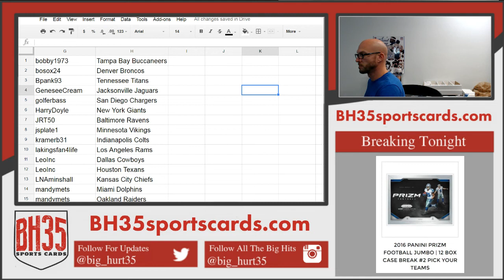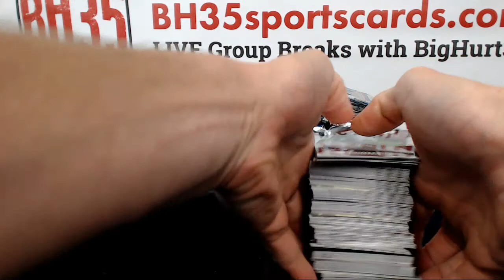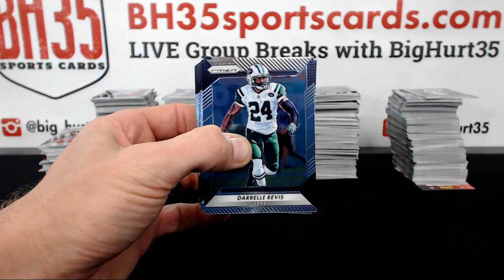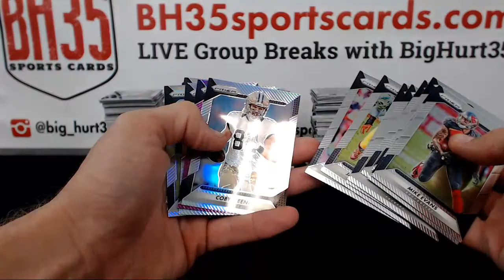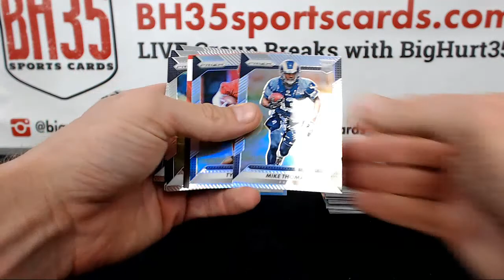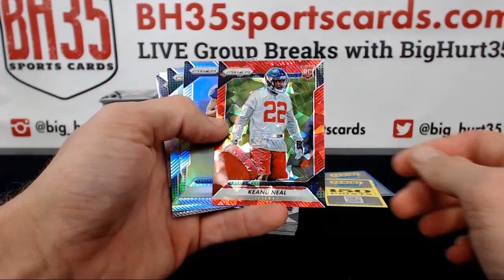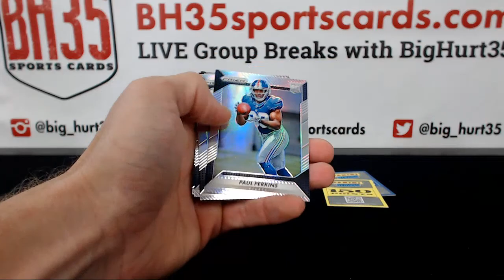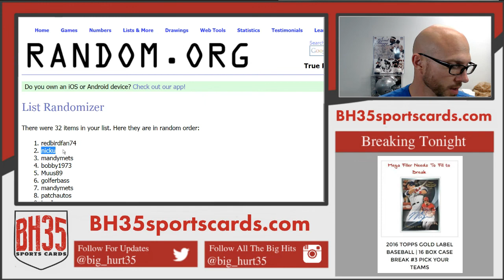2016 Panini Prizm Football Jumbo | 6 Box Break #2 Pick Your Teams